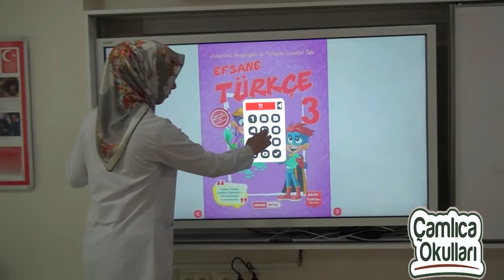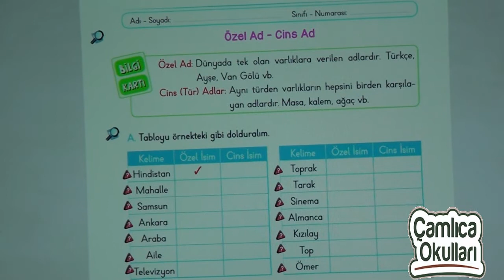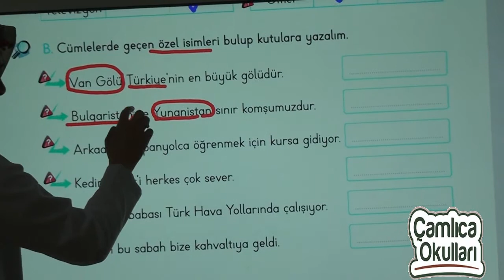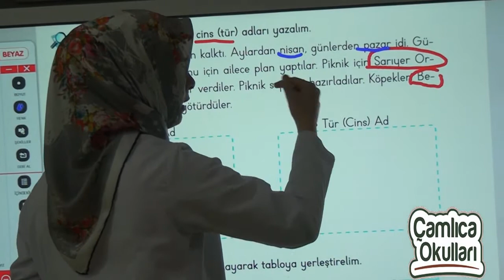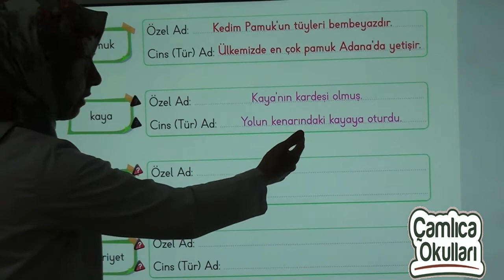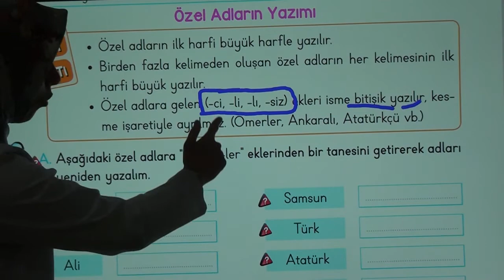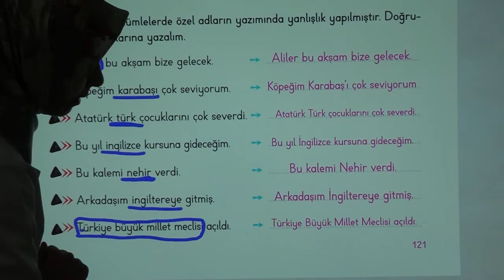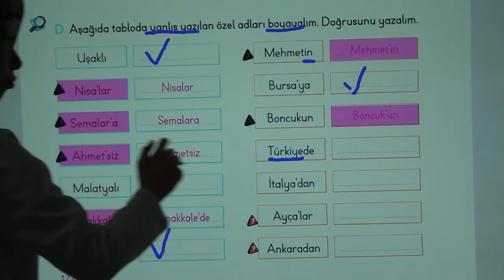3a sınıfı türkçe dersi bölüm 1